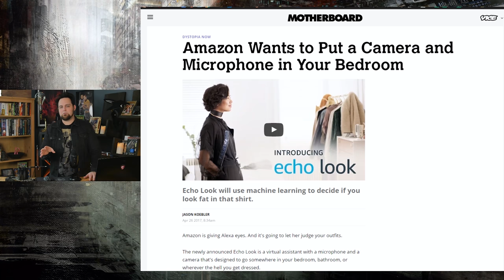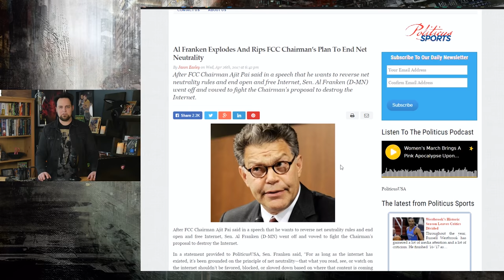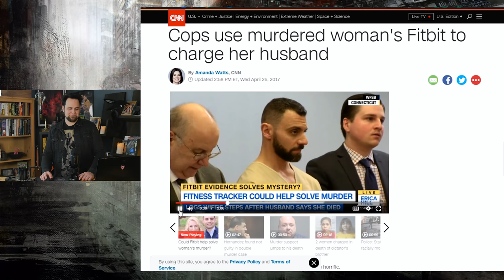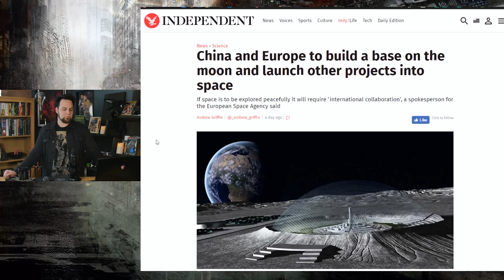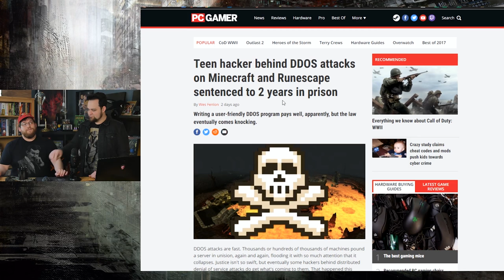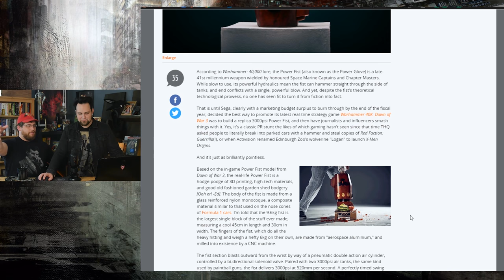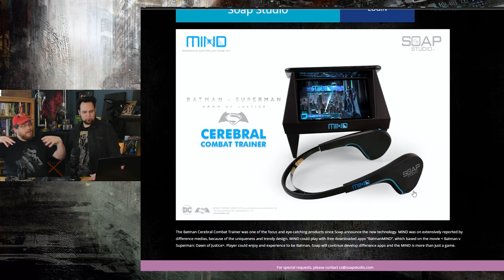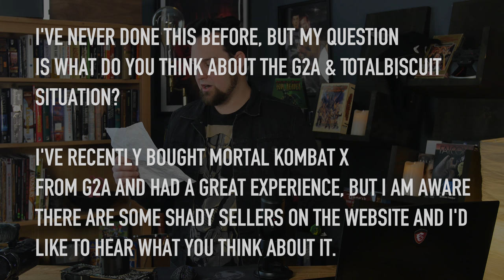What the Fitness Tracker?!?! | CRIT Show 0021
CRIT perseveres through the deluge of rain in Portland. On this week's CRIT Show- Amazon thinks your outfit is hideous, but your tinfoil hat looks AMAZING.  Elon Musk's Avatar (the movie, not The Last Airbender). Not so secret moon bases, and the real villain behind DDOS attacks: Bullies.  Get ready for this week's awesomeness!

Gimbal used: Zhiyun Crane on Amazon